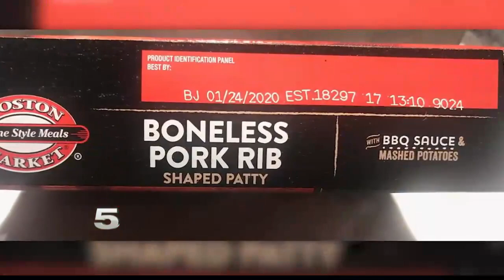Boston Market Recalls Thousands of Frozen Meals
The recall affects the boneless pork rib patties.